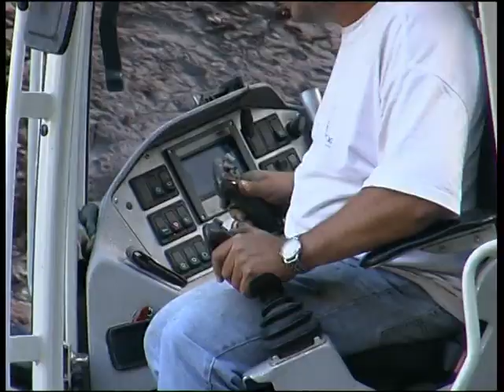Menzi Muck A91 in der Bachverbauung - Torrent protection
Menzi Muck A91 in der Bachverbauung. Beton wird mit dem Heli antransportiert
Torrent protection with concrete helicopter transport
Menzi Muck A91